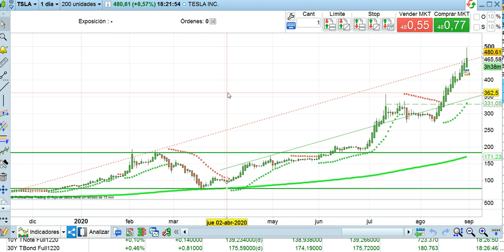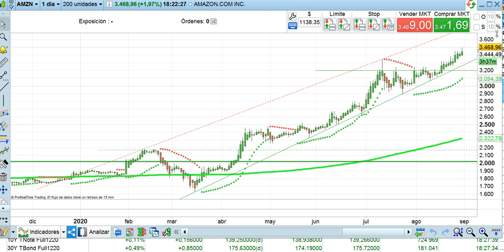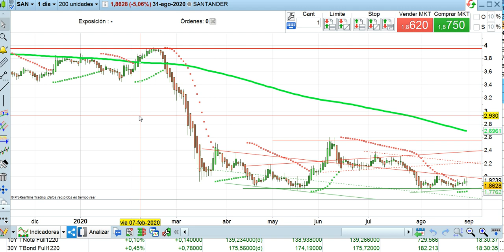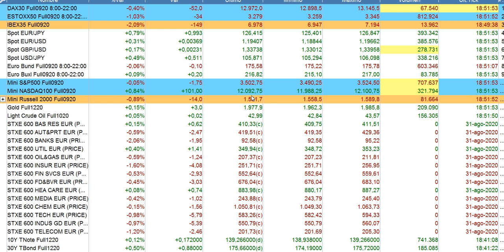Crónica cierre bolsas y situación economía 31 8 2020 serenitymarkets